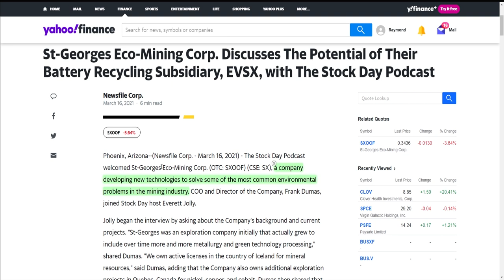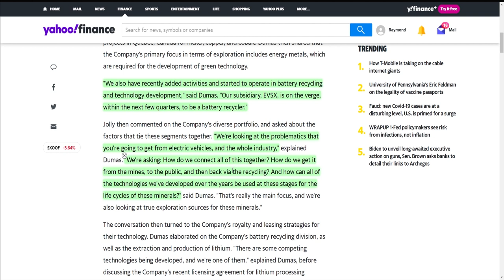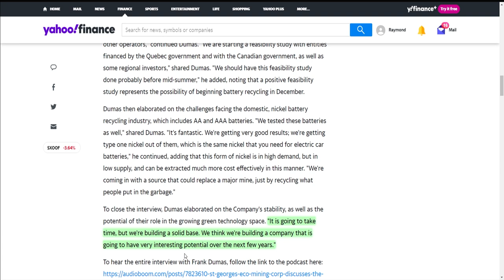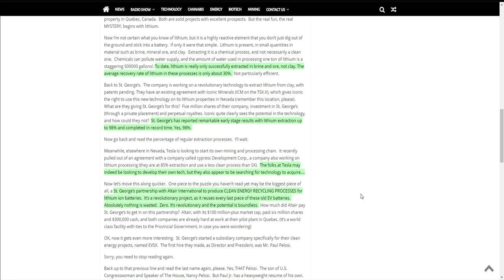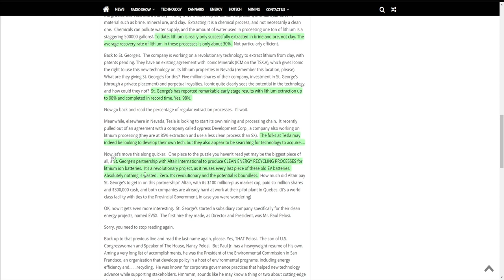SXOOF Stock and Tesla Connection! $.30 EV Penny Stock Will 10x Soon?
EV stocks have suffered some losses over the last couple of months and SXOOF stock is no exception. St-Georges  Eco-Mining Corp has a subsidiary called focused exclusively on EV battery recycling. Even though SXOOF stock price has dropped a lot recently, this could be a great time to buy since this EV penny stock has 10x potential.

💰BlockFi pays up to 8.6% APY on Stable coins and 6% on Bitcoin! I just moved some money to them!